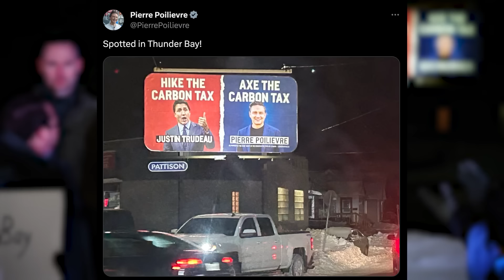Why I'm travelling across Northern Ontario this weekend